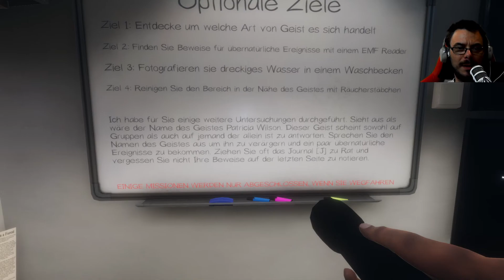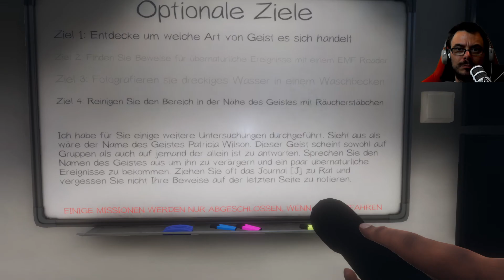Phasmophobia 👻Wilsen magst ein Kaffee ?👻 [S1 E004][GERMAN]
Phasmophobia  ist ein 4-Spieler-Online-Koop psychologischer Horror. Paranormale Aktivitäten nehmen zu, und es liegt an Ihnen und Ihrem Team,
alle Ihnen zur Verfügung stehende Geisterjagdausrüstung zu nutzen, um so viele Beweise wie möglich zu sammeln.